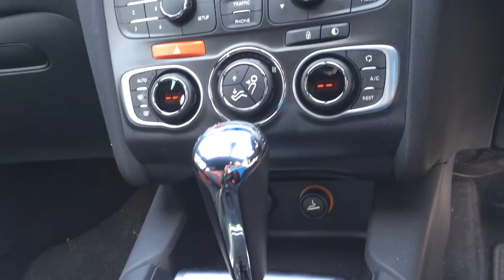Citroen DS4 DSport HDi 160 Auto Review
The Citroen DS4 is faced upon the C4 hatchback. Here we road test the 2.0 litre 160BHP diesel car equipped with a 6 speed automatic gearbox. The refined and very comfortable DS offers a good all-round package with good driving dynamics.

Car tested: CItroen DS4 DSport HDi 160 Auto £27,701